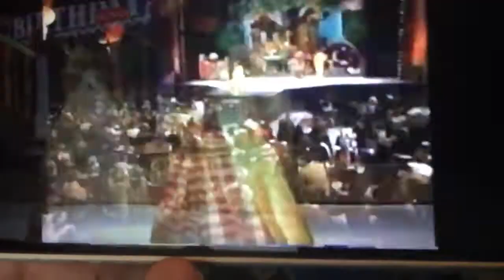Barney’s Big Surprise Old King Cole (1998)